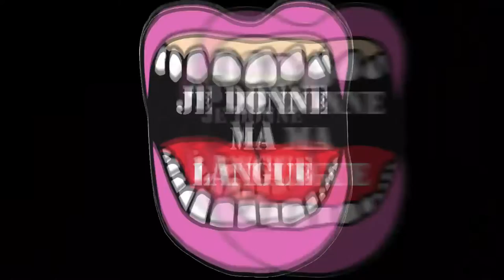Je donne ma langue - 3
3 - interrogation.